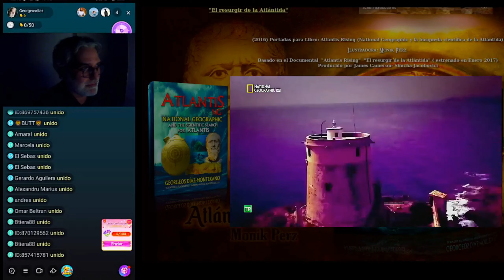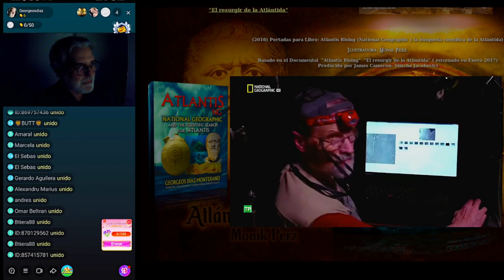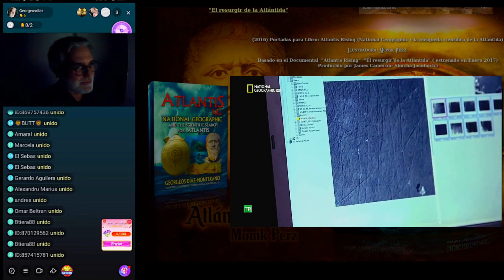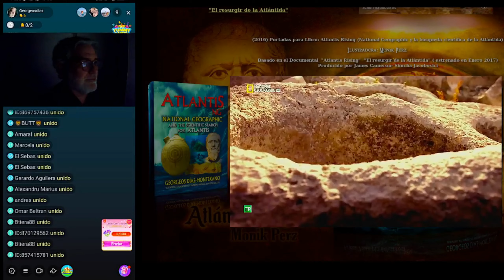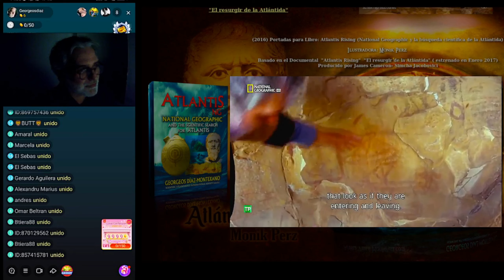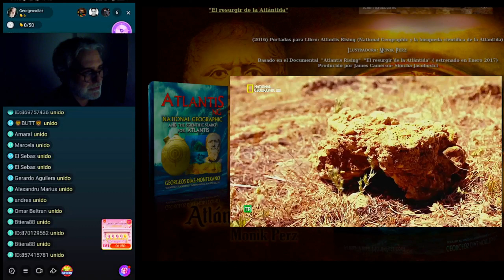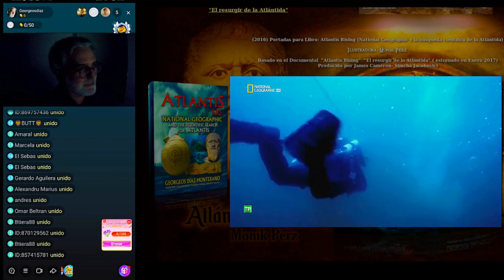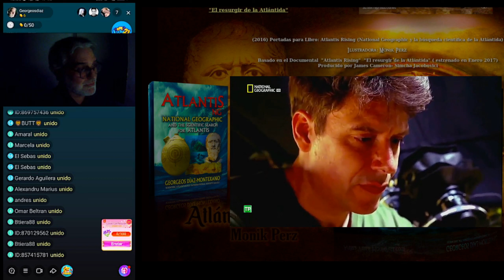Emitiendo en LIVE el 'Resurgir de la Atlántida' - Georgeos Díaz-Montexano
Emitiendo en LIVE el 'Resurgir de la Atlántida' - Georgeos Díaz-Montexano (Tres emisiones).